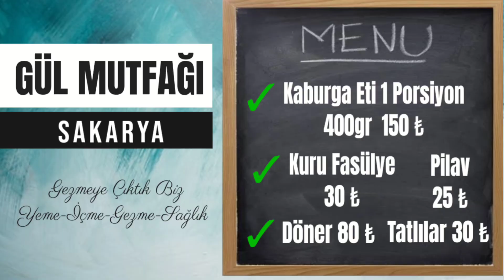YOK BÖYLE BİR KABURGA ETİ ? GÜL MUTFAĞI | SANAYİ LEZZETLERİ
Gezmeye Çıktık Biz olarak Sakarya'da sanayi içinde bulunan Gül Mutfağına kaburga eti yemeğe geldik ve ağızda dağılan kaburga etini sizlerde mutlaka gelip Sakarya'da tatmalısınız yok böyle bir lezzet.

Yeme,İçme,Gezi ve Sağlık vlog çekimleri ile sizlere paylaşımlar yapacağım.
Youtube'de yeniyiz bize destek olursanız çok mutlu oluruz
TEŞEKKÜR EDERİZ.